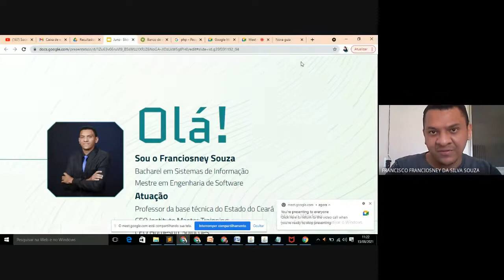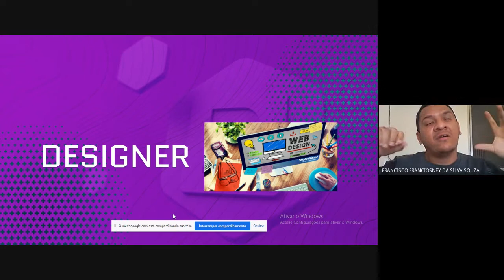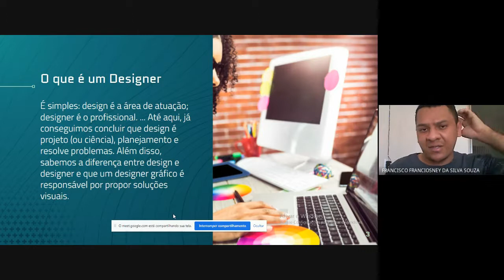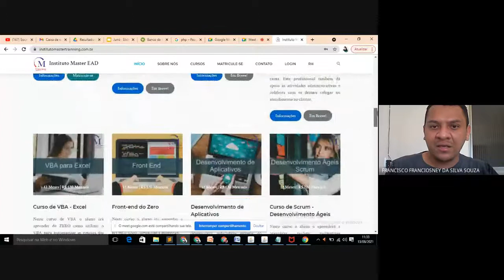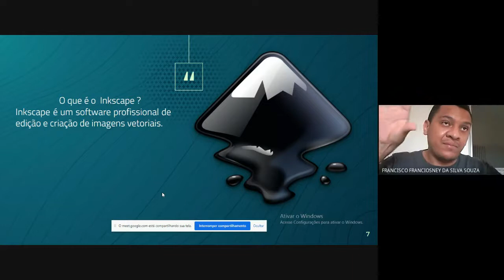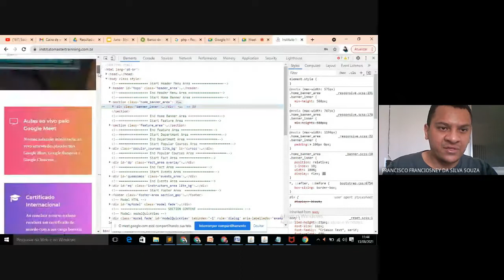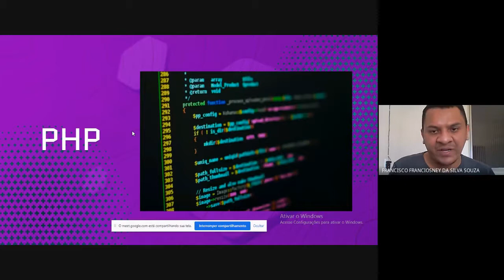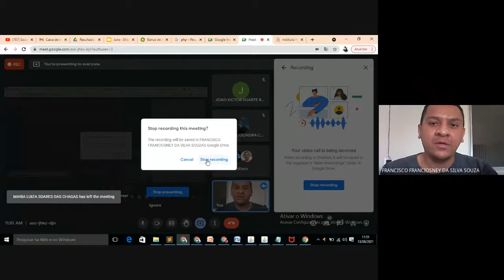Aula 01 - Design, Banco de dados e PHP - Curso Técnico em Informática - Leopoldina Gonçalves